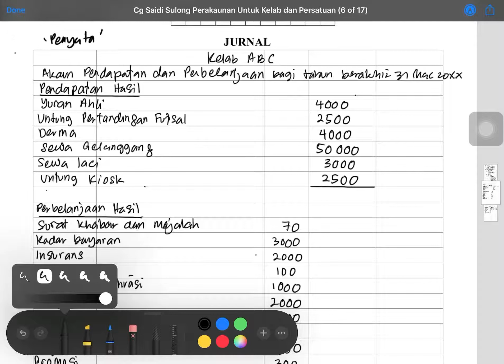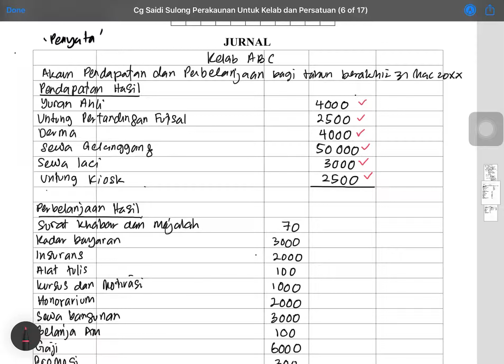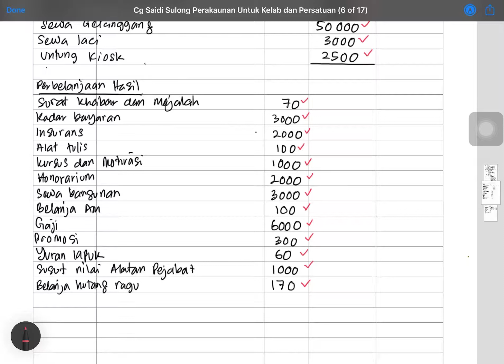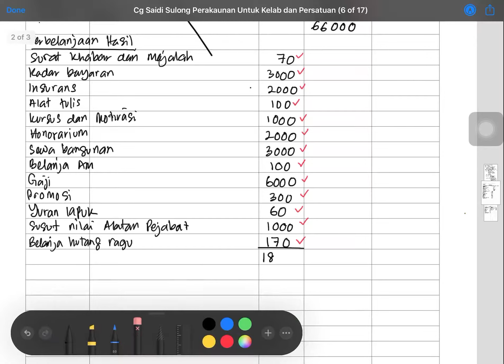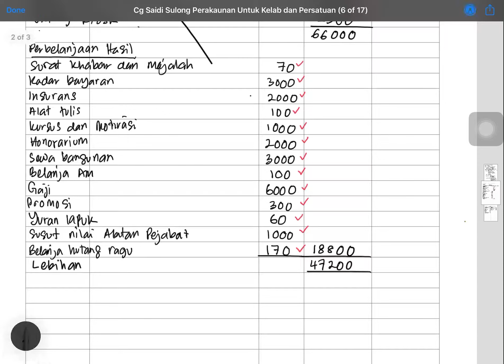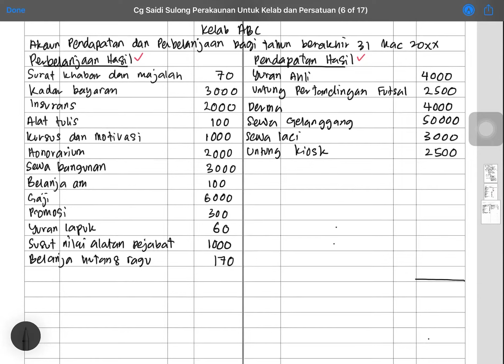Akaun Pendapatan dan Perbelanjaan | Perakaunan untuk Kelab dan Persatuan | Prinsip Perakaunan SPM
Penerangan nota dan Format